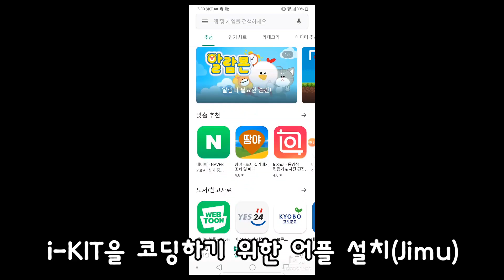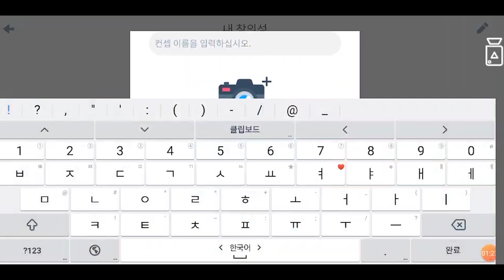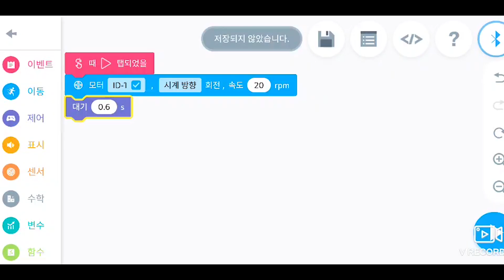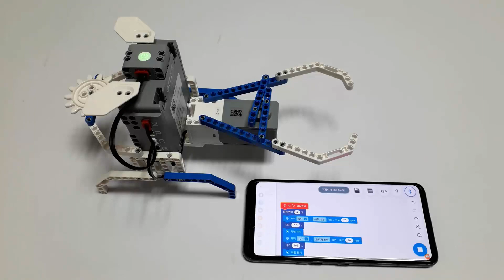[로봇코딩] iKIT - 집게로봇에 생기를 넣어볼까?(= coding) / Jimu 어플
[로봇코딩] iKIT - 집게로봇에 생기를 넣어볼까?(= coding)